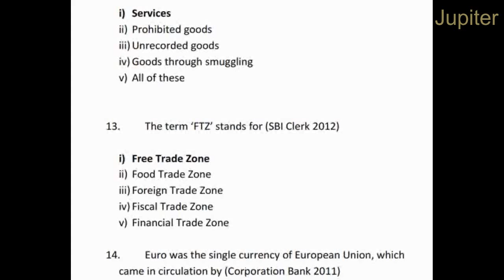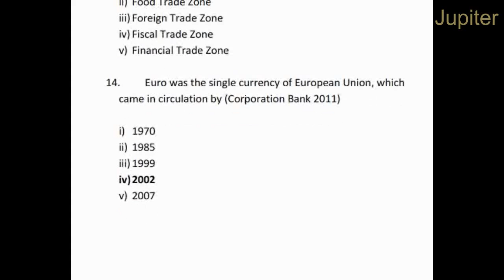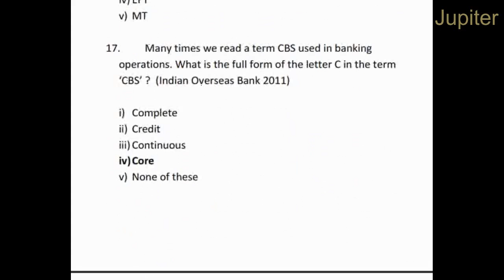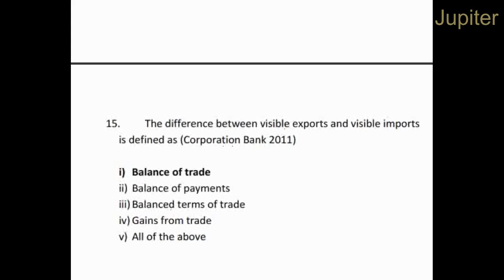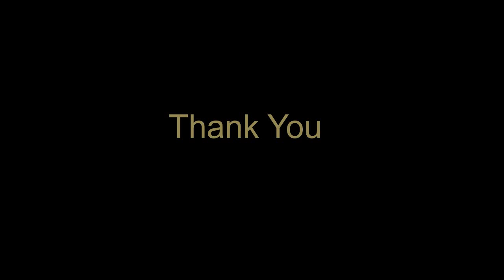Bank Exam Preparation, Banking and General Awareness Questions and Answers, Explained in Kannada.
Natya Hunasekoppa Classes

SBI Probationary Officers Recruitment 2021
SBI PO EXAM PREPARATION